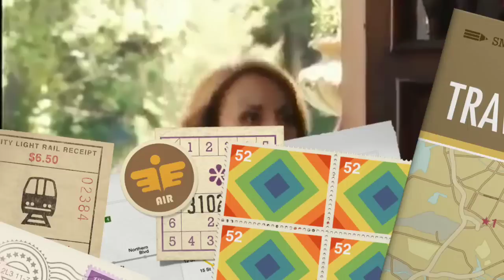A Que No Me Dejas - Elenco Confirmado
Actores confirmados de la nueva produccion de Carlos Moreno Laguillo

A que no me dejas corazon
El Lenguaje del amor
Amor en silencio

CAMILA SODI
OSVALDO BENAVIDES
LETICIA CALDERON
ARTURO PENICHE
LAURA CARMINE
ALEJANDRA BARROS
ALFREDO ADAME
CECILA GABRIELA
LISSET
ALFONSO DOSAL
FLORENCIA DE SARACHO
ERNESTO DALESSIO
MOISES ARIZMENDI
SALVADOR ZERBONI
SOCORRO BONILLA
ADANELY NUÑEZ
ODISEO BICHIR